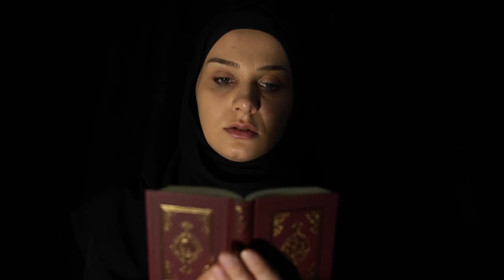Woman reading Quran